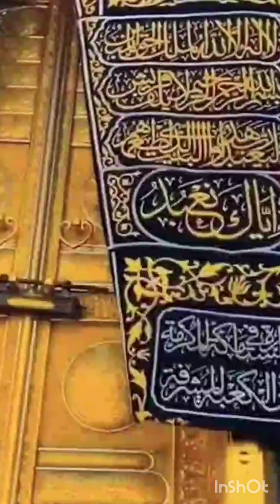Main Banda e Asi hun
Men banday asi hun gunahgar hun,
Mein Bende e asi Hoon slowed & reve,
Beautiful naat 2023
NEW MA BANDA E AASI HUN SLOW,
mai banda e asi hoo / beautiful dua,
Hou Karam Sarkar ( Slowed Reverb,
New Main Banda e Aasi Hun Full Naat,
Feslon ko taqalaf ha ham sy agar/Na,
now naat 2022 main banda ye Ashi hon,
Top 5 Naet / Nasheed Slowed+ Rev,
Main Banda-&-Aasi Hoon/Lurical vedi,
malnkhalil Khan Banta Nast,
Mel Banda e Aasi Hu- Syed Hassan,
main banda e assi hoon naat slowed,
Main Banda e Aasi Ho Slowed Rever,
main banda e aasi hoon nast slowed,
hara gumbad jo dekhoge|Slow+Rever,
Main banda e sasi hoon naat ramz,
Main Banda E Yassi Hoo Naat Sharif,
Syed Hassan illsh Hussani || Main Banda e asi hun,
Maln Bande E Ansl Hoon and Slowed Rcb,